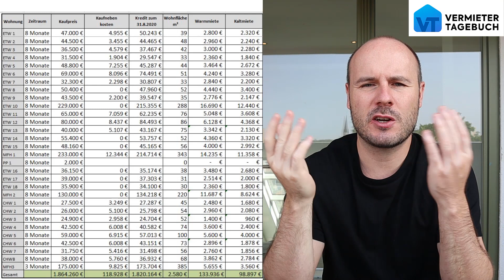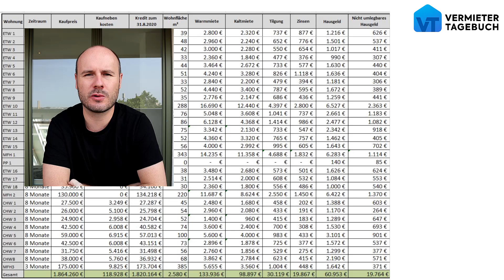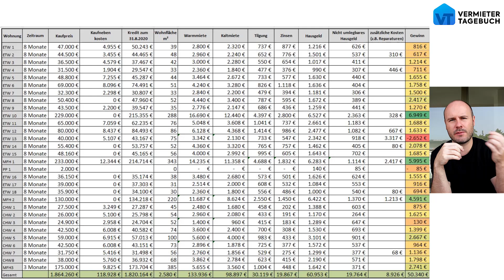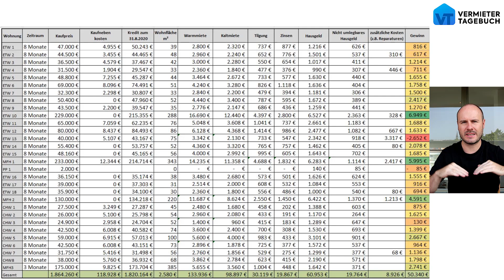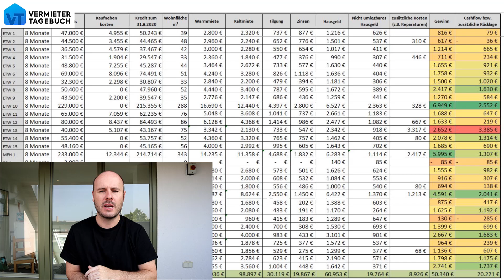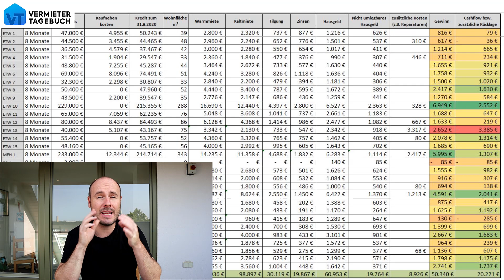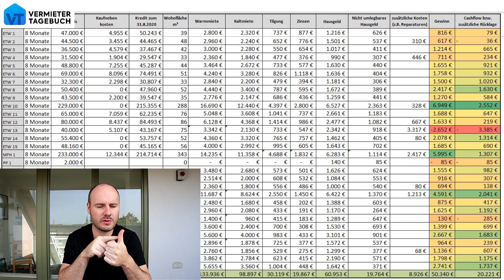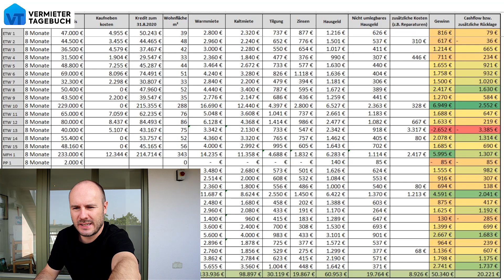Das ist mein Gewinn in 2020 (XX.340€)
KOSTENLOSE TOOLS